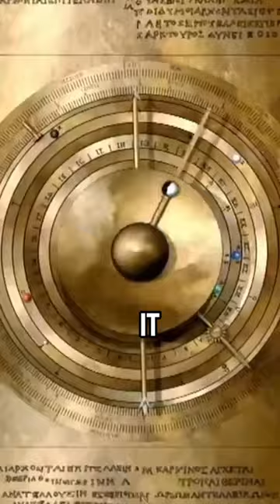World's First Analog Computer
In this captivating video, we explore the groundbreaking invention of the world's first analog computer. Witness the fascinating history, ingenious design, and far-reaching impact of this early computing marvel that laid the foundation for modern technology. Join us as we step back in time and marvel at the ingenuity of our ancestors!